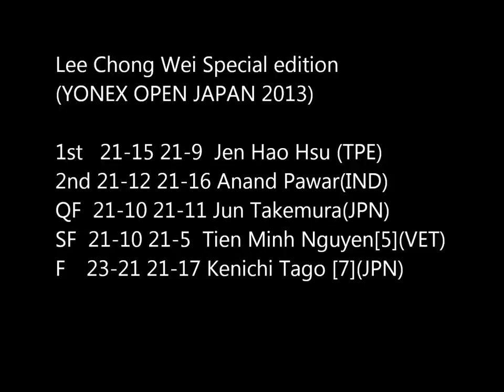Lee Chong Wei Special edition YONEX OPEN JAPAN 2013